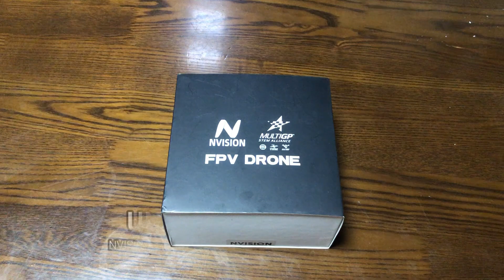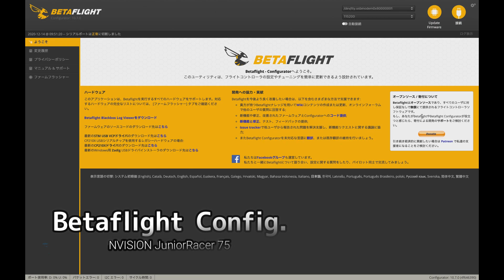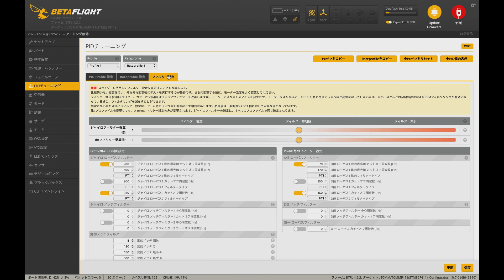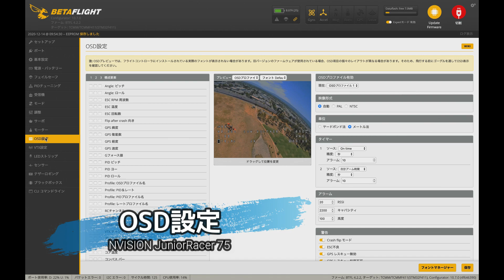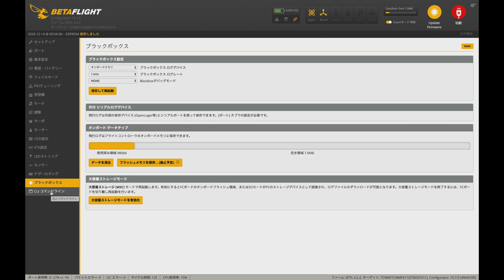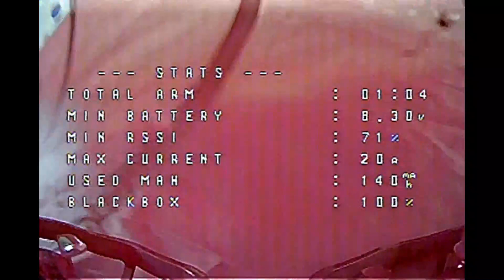TcmmRC NVISION Junior Racer 75 サクッとレビュー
From TcmmRC Shop AliExpress

3S 75mm Whoop。特に際立ったスペックは見受けられない、極めてスタンダードなモデルだと思いますが、如何せんこのデザインの良さったらない！
それだけの理由で手を伸ばしても良いかと思います。
RTFセットもありますが、残念ながら日本での電波認証を受けていないので、「初心者にオススメ」ではないです。
FPVドローン初心者で、身近にセッティングとかをしてくれるショップやフライヤーが居る方であれば、私はコレをおすすめします。

興味深いのは、私のものと、他の方のもののFCが異なるのを確認しました。
私のFCはTcmmRCのもの、他にBETAFPVのプリントがあるものがありました。